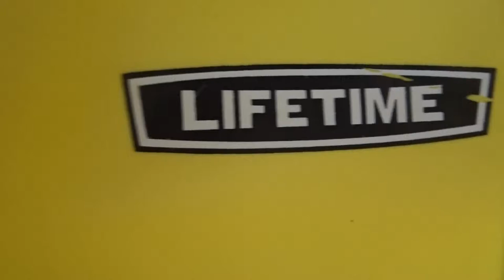MY FIRST TIME EATING KIWI ( SUPER GROSS)!!!!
Hopefully you peoples love IT !